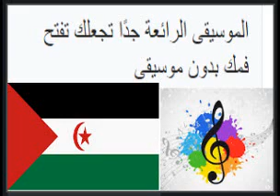الموسيقى الرائعة جدًا تجعلك تفتح فمك بدون موسيقى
الموسيقى الرائعة جدًا تجعلك تفتح فمك بدون موسيقى music
without
copyright